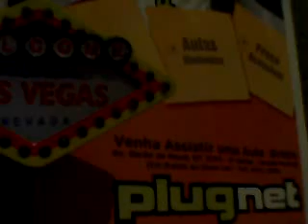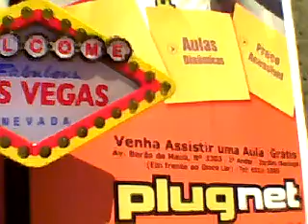Plugnet - Low intermediate - Lesson Five